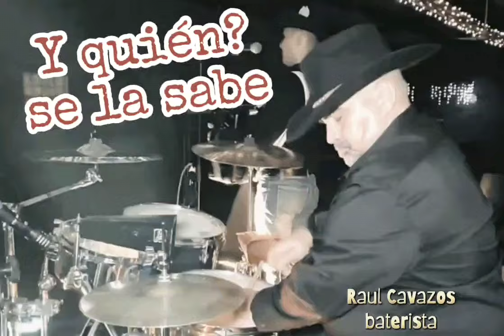Raul Cavazos baterista Mary Lee Extenzo de Linares